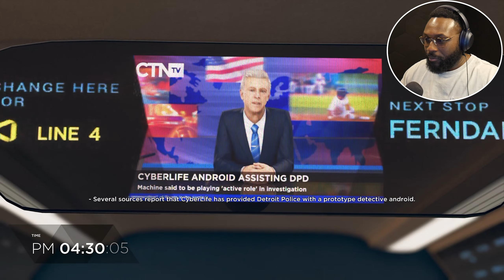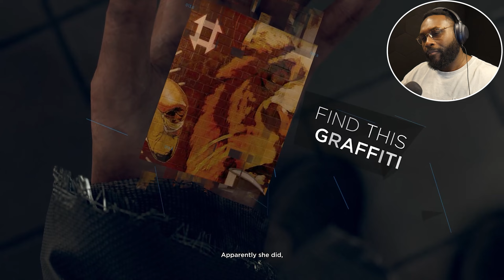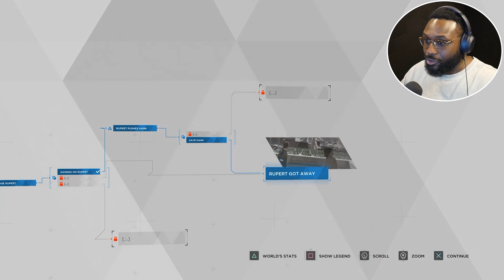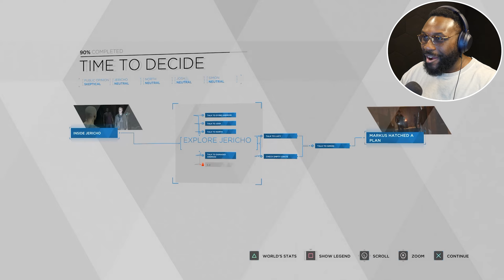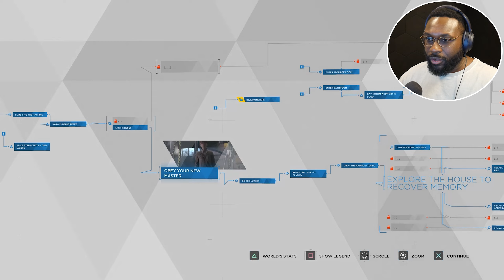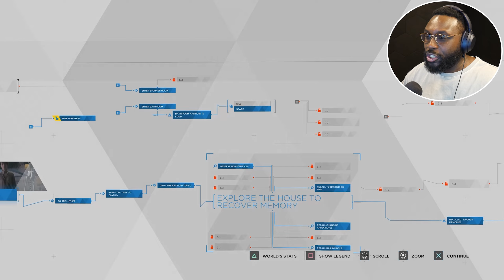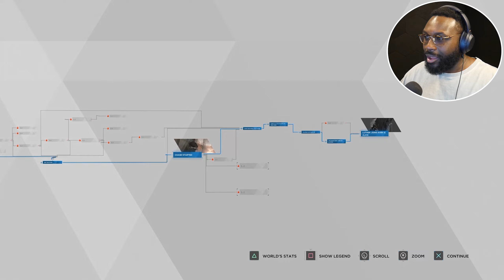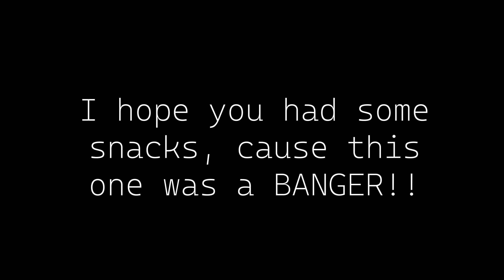SHOULD CONNOR SAVE HANK?!? THIS IS WILD [Detroit: Become Human - Episode 3]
The story is progressing, and timelines are intertwining!!! Hit that thumbs up for ya boi :)

Join the YouTube family! I love praising God, cracking jokes, and having a blast with my people. Let's have some fun!